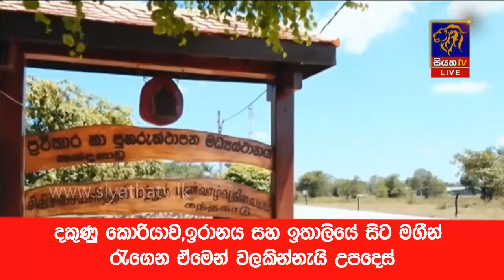දකුණු කොරියාව,ඉරානය සහ ඉතාලියේ සිට මගීන් රැගෙන ඒමෙන් වලකින්නැයි උපදෙස්